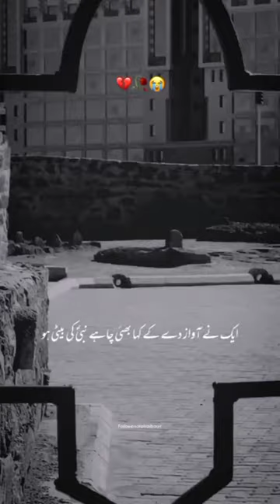امام حسن علیہ السّلام علامہ علی رضا رضوی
Checkout My YouTube Profile

imam hassan
Imam hasan
Imam hassan as
Hassan
Hassan as
Imam hassan as noha
imam hassan as mother
Bibi fatima zehra sa
imam hassan as iraq
hasan ibn ali
Imam hassan as movie
hassan as farman
Allama syed Ali Raza rizvi
wiladat imam hassan as
Imam hassan as shahadat
Imam hassan as
Imam hassan as family tree
Hasan,imam hassan as movie in urdu
Imam hassan
imam hasan as ki shahadat
Hassan as ke dushman kon ha
Imam hasan ibn ali
hazrat hassan as ka waqia
Hazrat hassan as ki skhawat